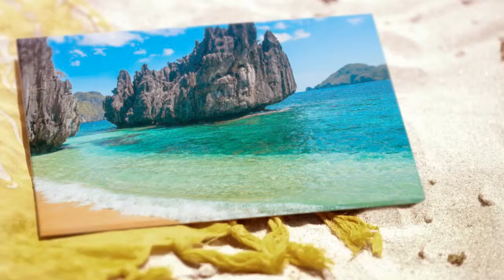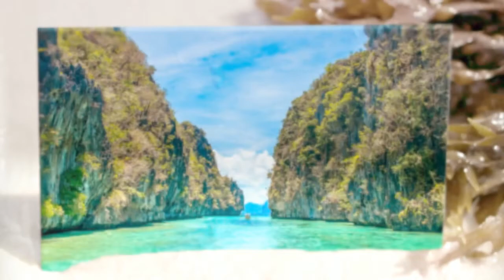Best Beach Holidays Philippines - 3 Undiscovered Holiday Beaches in the Philippines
If you consider yourself a jetsetter, treat yourself to a life-changing holiday by visiting 3 largelyundiscovered holiday beaches in the Philippines. Samal Island in Mindanao, Boracay Island in the Visayas, and Puerto Galera in Luzon are among the biggest destinations in the country. But that doesn't mean they're all tourist traps.

Discover the revitalizing effects of powdery white sands and sapphire and emerald waters that will fascinate you endlessly. Make the most of your holiday by surrounding yourself with nature.